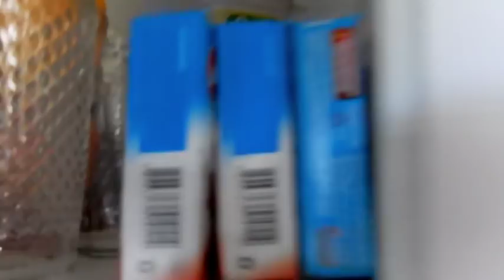COMPRAS DO MÊS